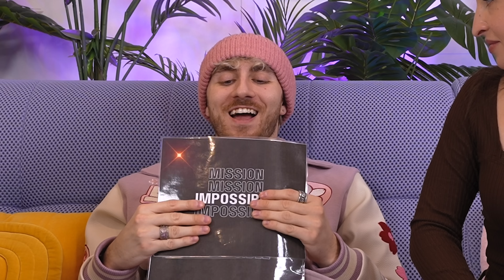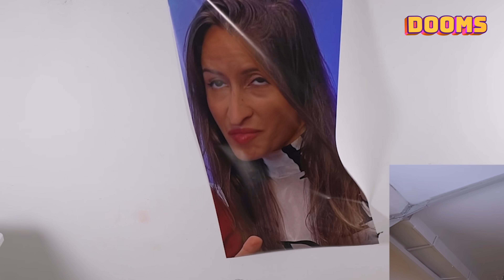ON TENTE DE REUSSIR DES MISSIONS IMPOSSIBLE (Oui j'ai bouffé du sable 🤢)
Complétez la mission pour obtenir 100 tirages et un personnage SSR gratuitement !

Aujourd'hui deuxième episode d’un concept directement inspiré de l'émission anglaise Task Master, il y a 3 missions identiques à réaliser chacun de notre coté, aucun d'entre nous ne voit comment les autres s'en sont sorti et il y a plusieurs façon de réussir ces missions, a nous de trouver la meilleure.